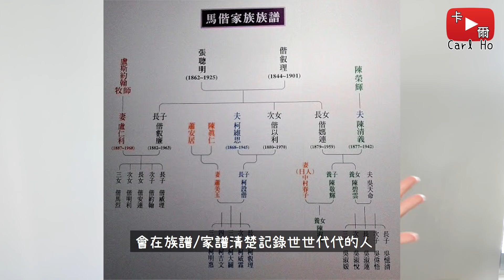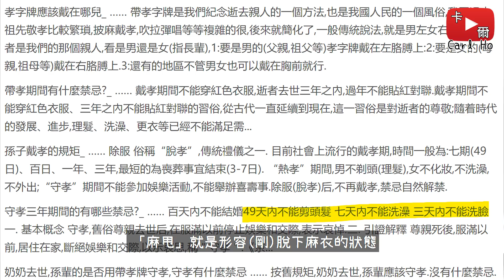「離譜」的譜不是樂譜？！聽起來溫和但惡毒的廣東話俗語 2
Redstone OST - Mountain Village (My Sweety Home)

0:00 開場白
0:38 1.閃卡
1:14 2.離譜
2:30 2b.離罩
3:31 3.麻甩
5:46 4.嗰頭近
7:18 bonus